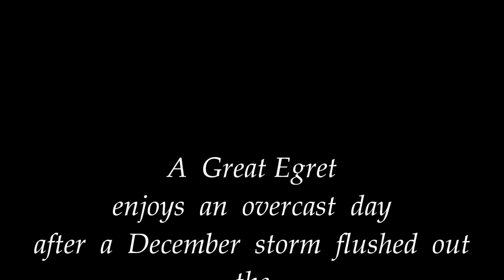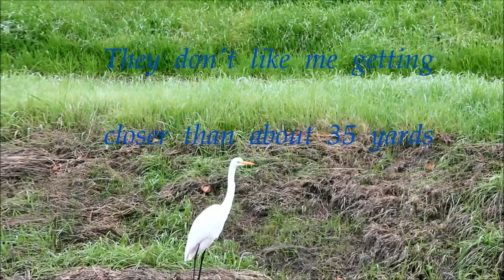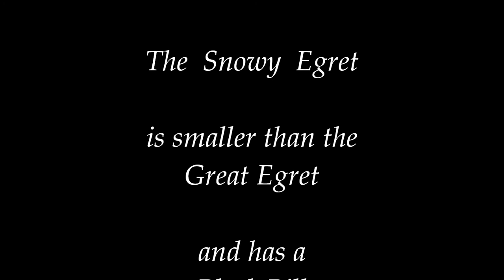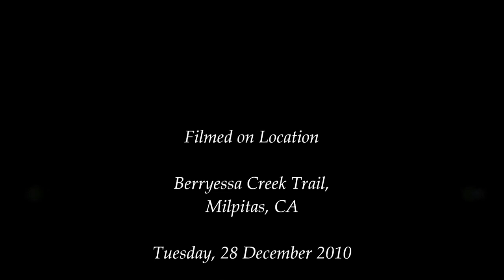Berryessa Creek Trail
Just returning to this Milpitas creek after a fairly heavy rain.  You can see the clumps of grass are all bowled over by the water flow that immediately subsided.  Unfortunately there's also a lot of unsightly trash flushing through the creek - out to the Bay
It's hard for me to get good pictures of the Egrets.  Currently my longest lens is only 135mm and Egrets frequently don't let me get any closer than 30 yards.
But it's kinda funny the Geese and ducks let me get quite close